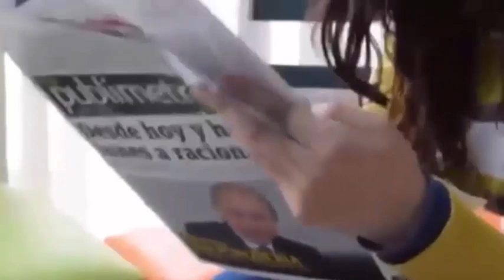Dà alla luce un bambino di quasi 6 chili attraverso un parto naturale e senza epidurale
Quando è nato tutti erano senza parole - quando hanno visto come il bambino è uscito un caso unico
La madre senza arti che ha combattuto da sola per crescere suo figlio piange la sua tragica perdita
Lascia il suo bambino di 3 mesi che gela e piange sul balcone solo per far soffrire il suo ex